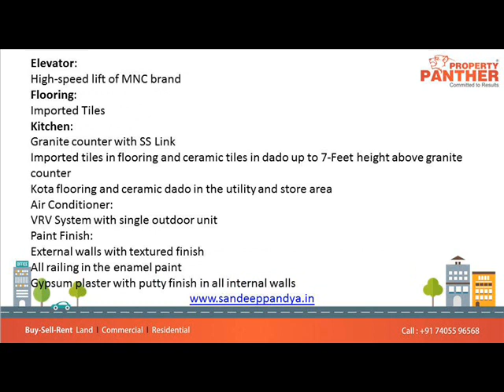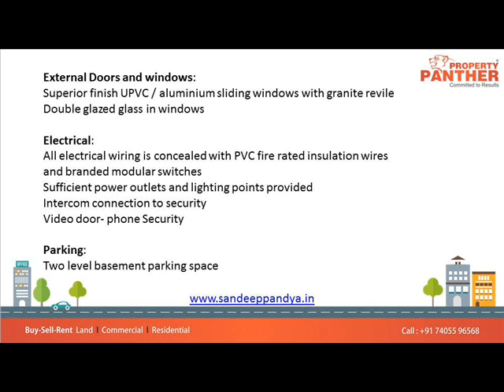4bhk flat for sale in Anutham, Gota, Ahmedabad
4bhk flat for sale in Anutham Gota Ahmedabad

Anutham is one of the residential developments by Ravi Desai Signature Real Estate in SG Highway and surroundings. The project offers spacious and skill fully designed 4BHK luxurious apartments. It is well equipped with all the modern amenities to cater the needs of the residents.

FEATURES
Society office
Sky deck

Project Details: 3 Towers84 Units 14 Floors
Configurations: Apartment | 4 BHK

Project Professional Information
Structural Engineer: Naresh K Shah

Architect: Sourabh Ajay Verma

Contractor: Psp Projects Ltd

BECAUSE
NATURE DEMANDS
YOUR UNDIVIDED
ATTENTION
Every shrub, every tree and every chirping bird reiterates our love for nature and green spaces at Anutham. Become one with nature, get cradled in its serenity and inhale the liveliness with every breath. Our architecture is designed around nature to make the most of every ray of light and gust of wind. The green spaces celebrate the hues of every season, leading to an abundance of serenity and balance in today’s otherwise hectic lives.
A LANDSCAPE THAT PROVIDES THE BEST OF BOTH WORLDS
We hired Tierra, a renowned Singapore based landscape consultant who have wowed the global audience with exemplary projects across 12 countries in over 20 years. Every vehicle that enters the premises goes directly into the two level basement parking, leaving enough area on the ground level. From a coffee lounge in the hollow plank to a relaxing sitting alfresco, Tierra has worked their wonders in almost every facet of Anutham.

BECAUSE THERE’S
NO TIME LIKE
‘ME TIME’
AND ‘US TIME’
Anutham not only gives you the purpose but also the means to break free from the perpetually connected world and spend some well-deserved ‘me time’ and ‘us time’. Reconnect with yourself and your loved ones; wash away your weariness in the club class swimming pool with cabanas and submerged deck, indulge in some random gossip over barbeque or refresh with a healthy regimental walk. But above all, reconnect with the most important person in your life- YOU!

OPEN SPACES
TO CREATE
YOUR OWN
BESPOKE WORLD
Every house at Anutham is replete with wide, open spaces designed while keeping your needs in mind. The open spaces let you create your own bespoke world the way you want. The three, 14 storeyed blocks face a common landscaped area, with multiple units having additional sky-deck balconies providing view, wind, and natural light in the perfect proportions! With enough natural light entering the rooms at the perfect angles and natural breeze caressing you with its light touch, life at Anutham will define your personality at its absolute glory.

LIVE WHERE LIFE IS AT ITS VIBRANT BEST
Anutham has been designed for the discerning class of people who are looking for an extraordinarily luxurious life. Located in Upper Gota close to S G Highway, Anutham directly connects with the most sought after townships of the city, along with large academic institutions, hospitals and entertainment venues. Our strategic location allows you accessibility, captive residential development as well as better growth prospects.

LIFESTYLE
• CONVENIENCE & SECURITY
• 24x7 Security
• Earthquake Resistant
• Piped Gas
• Vastu Compliant
• Video Door Security
• Waiting Lounge
• Water Softener Plant

• ENTERTAINMENT & SOCIALIZING
• Barbecue
• Billiards
• Conference room
• Multipurpose Hall
• Sun Deck
• SPORTS & FITNESS
• Indoor Games
• Swimming Pool

• Toddler Pool
• Yoga/Meditation Area
• ECO FRIENDLY
• Landscape Garden
• Paved Compound
• Rain Water Harvesting
• Sewage Treatment

• SERVICES
• Cafeteria

Project Specifications
Structure:
Earthquake resistant RCC Framed Structure

Lobby:

Luxurious ground floor lobby with Italian marble / granite flooring
Upper Floor lobby with vitrified tiles and lift cladding in granite / designer tiles
All lobby walls in plastic emulsion paint

Elevator:
High-speed lift of MNC brand

Flooring:
Imported Tiles

Kitchen:
Granite counter with SS Link
Imported tiles in flooring and ceramic tiles in dado up to 7-Feet height above granite counter
Kota flooring and ceramic dado in the utility and store area
Air Conditioner:
VRV System with single outdoor unit
Paint Finish:
External walls with textured finish
All railing in the enamel paint
Gypsum plaster with putty finish in all internal walls